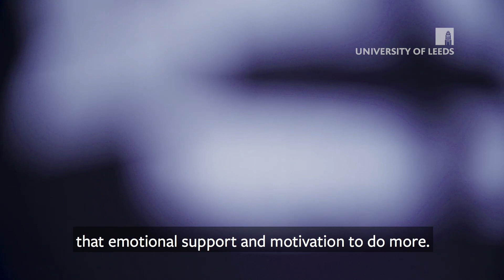What makes Molecule and Cellular Biology at Leeds so special? | Undergraduate Degrees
Maureen Mulia, from Indonesian, is studying MBiol Biological Sciences in the School of Molecule and Cellular Biology, and she shares what makes her degree at Leeds so special.

Discover more about studying with the Faculty of Biological Sciences at the University of Leeds